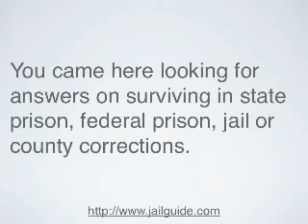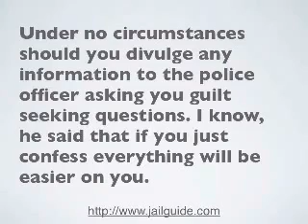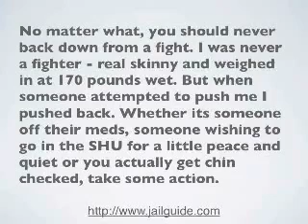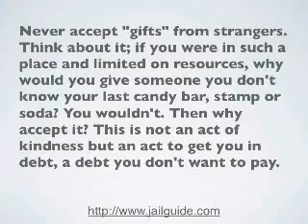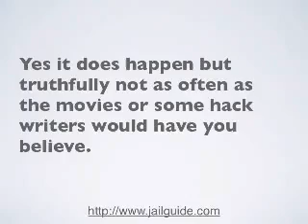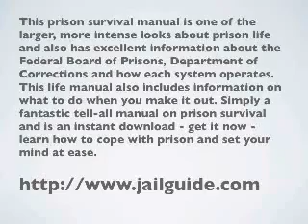How to Survive in Prison Jail Guide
brings you another excerpt of prison survival. A few tips and hints and also a prison sentence calculator and inmate search system.